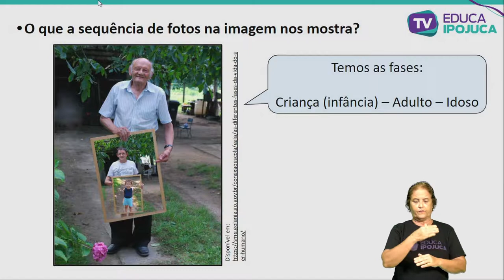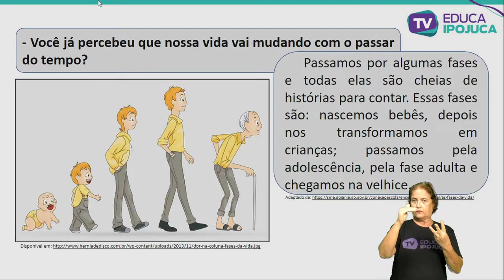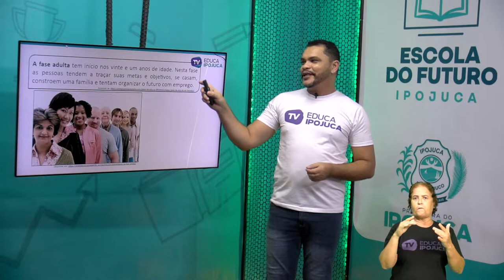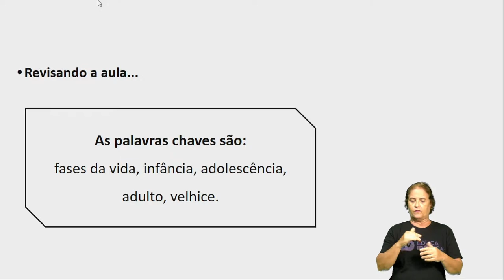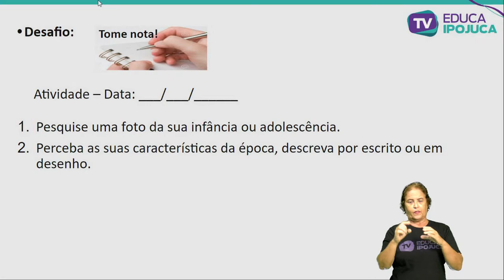HISTÓRIA - AS FASES DA VIDA - EJA I - AULA N°011